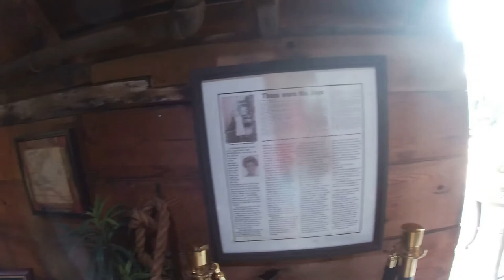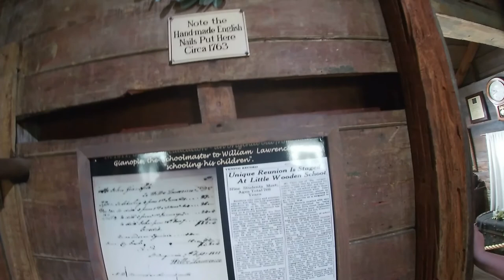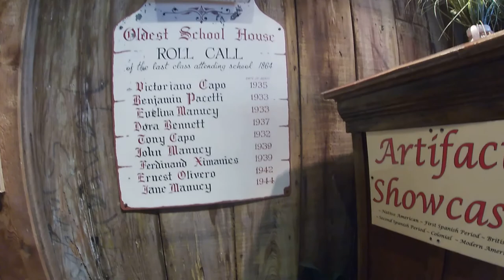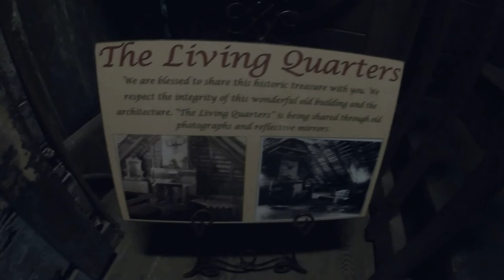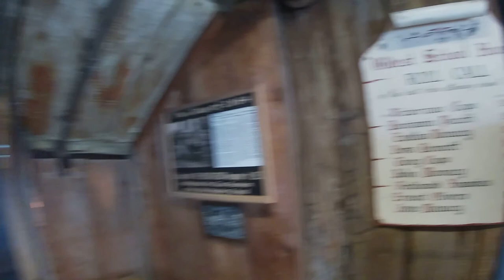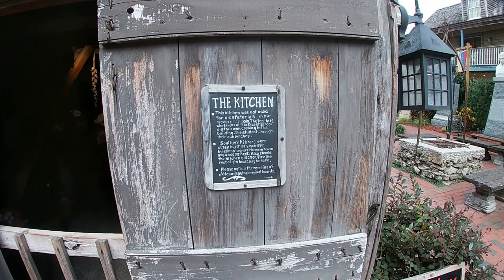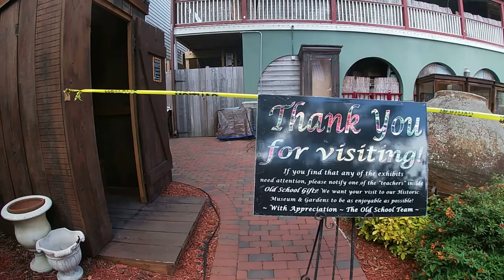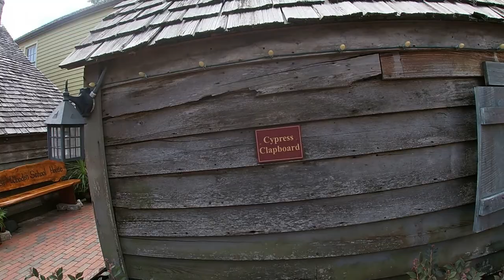The Oldest Wooden Schoolhouse in the U.S. | Adventures in St Augustine, FL Ep: 14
Join us on a journey through time as we explore the oldest wooden schoolhouse in the United States! In this video, we delve into the rich history of this remarkable structure, discovering fascinating facts and uncovering its significance in shaping the educational landscape.

Discover why the preservation and restoration of the oldest wooden schoolhouse are crucial for understanding our educational heritage. We discuss the importance of maintaining such structures as living museums that connect us to the roots of our educational system.

Whether you're a history buff, an architecture enthusiast, or simply curious about the past, this video provides an immersive experience into the heart of the oldest wooden schoolhouse in the U.S. Don't miss out on this educational and captivating adventure!

Special shout out to Dan Drnach for the music! You can check out his music on YouTube and Spotify.

Did you enjoy this Adventures in St Augustine, FL video? Then check out the other videos on our channel. We have not one but two Shops.  We have a small shop on our Facebook page where we sell the Beast Box from Rogue Magnetics and the Ann Street Inn Cookbook.  We have a shop with t-shirts, hoodies, drinkware, stickers and much more!  Here is the link to it.

Hope y'all come back real soon to check out more videos!